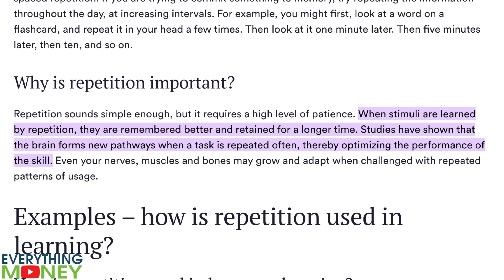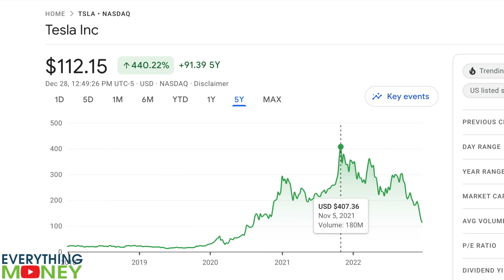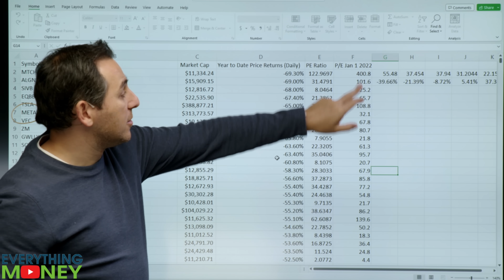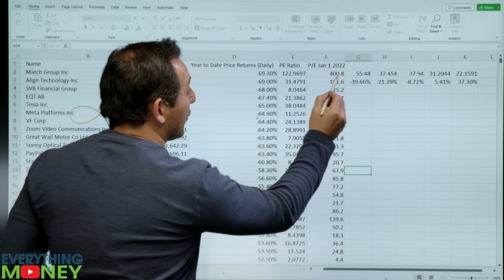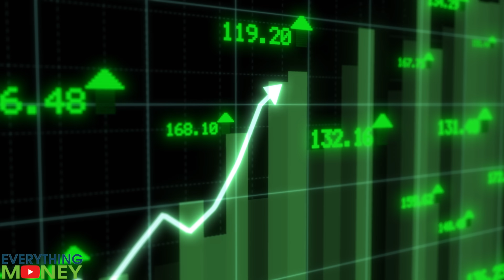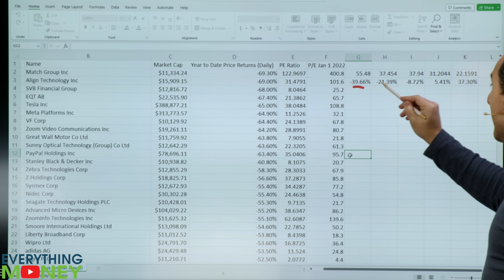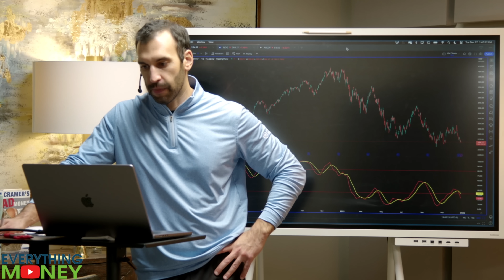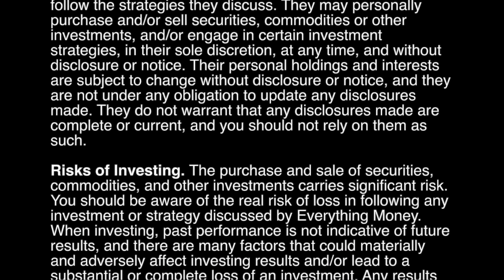We Told You These Stocks Would Have Big Losses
We told you these stocks would have big losses. In this video, Paul Gabrail and Mo Hussein will illustrate the current state of the market and why it's so important to have a good process for investing.